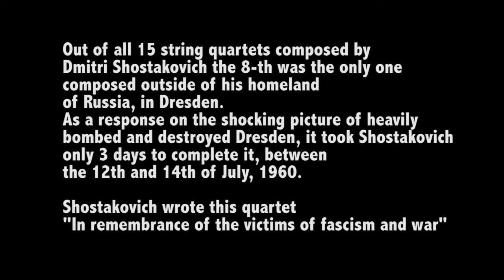Shostakovich - 'Biographical' - String quartet No8, INGUZ-Quartet, The Netherlands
INGUZ-Quartet performs Shostakovich - String Quartet No8, filmed at Barth Chapel in The Hague,  2021

2021, the 1-st quarter - Holland remains in a lockdown. The 2-d lockdown that has started just before the Christmas, in December 2020, remains today and who know how long it going to last.
It is a gloomy time that set up panic in the crowd world wide and a fear in our heads. Many of us got confused and discouraged. It is time when you start to feel yourself even smaller than you were before and yet we have to remain clam and strong, to keep our spirit high to resist the hysteria. Many of us have lost chances for our passions, like musicians lost any chances to perform on open stage. Many of us have lost inspiration in our lives. We are locked and being framed. We betray our believes.  Like Shostakovich almost 60 years ago in 1960, when he composed his String Quartet No8 that voices the tragic, human agony of all those who have experienced grievous loss whether it be due to fascism, war, or personal bereavement. It is truly 'music written with the heart's blood'.

Why INGUZ-Quartet  decided to film String Quartet No8  by Dmitri Shostakovich?
In fact this composition is so powerful, so deep, so tragical and so philosophical, it leaves no single chance not to love it to play once you have touch the notes of it content.
The story behind the composition even more tough, the tragedy and the mood of it intercross slightly with the grief of today in a mini version.

Dmitri Shostakovich was a person who put love above everything else in his life, he tried to unite nations by music, he cried for peace and understanding in his music. For him the music was the way to express his own view, feeling and principals and so the music of the Eights String Quartet expresses profoundly individual pain of Shostakovich.

By performing this music INGUZ-Quartet first of all appreciate the ideas of Dmitriy Shostakovich, secondly- we are grateful for the chance to perform this outstanding music, and thirdly and not the least - to join and to cry for human sense and human love to each other.

Musicians:
Juliya Belyanevich - violin
Francisca Simonis - violin
Oksana Mukosii - viola
Ephraim van IJzerlooi - cello

Raise your thumb up👍 or give your ❤️ if you like the music.